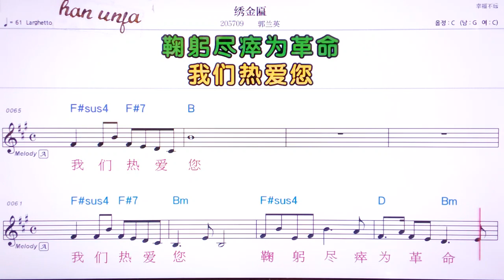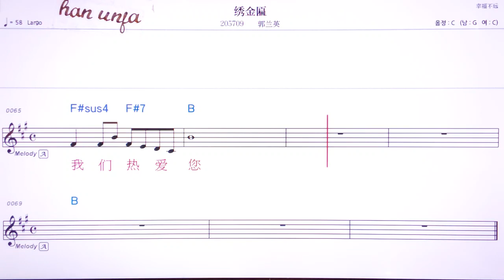💖씨우찐비앤/궈란잉 👍MR,유투브 노래방,가라오케 악보 코드 가사 ,Karaoke,반주